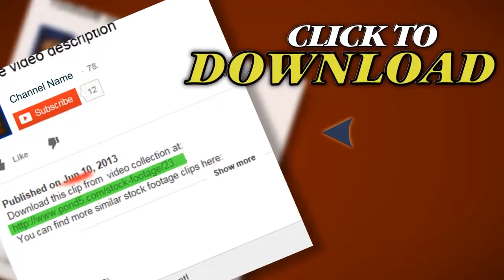Vintage Cinema Background. Stock Footage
Thank you for visiting our page Vintage Cinema Background. Stock Footage"